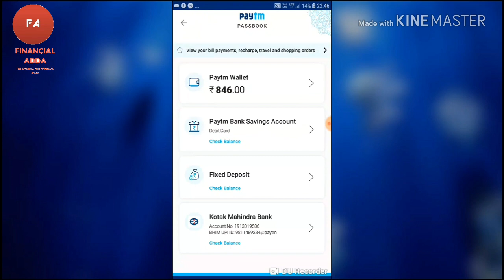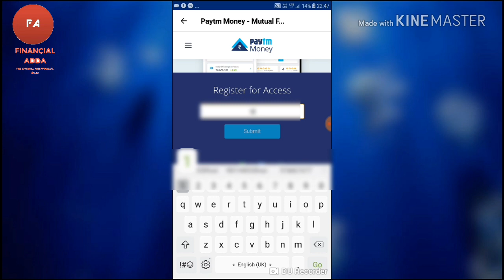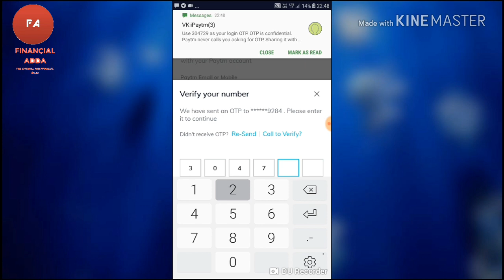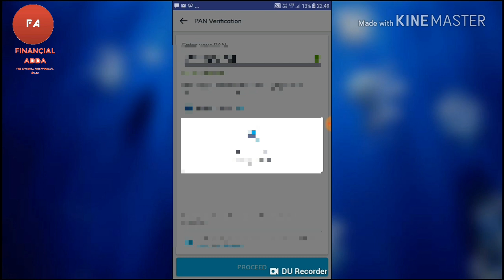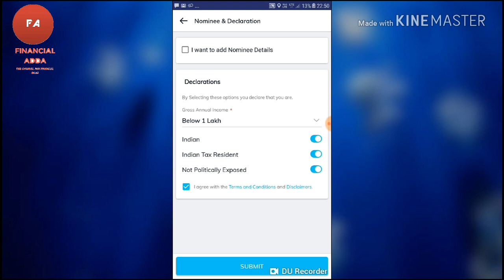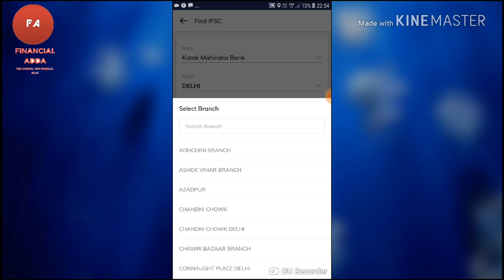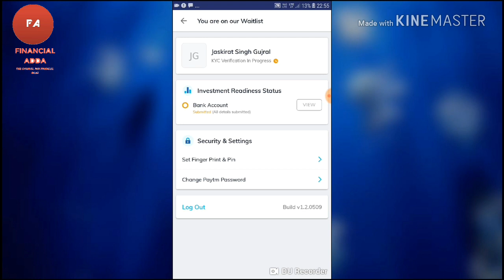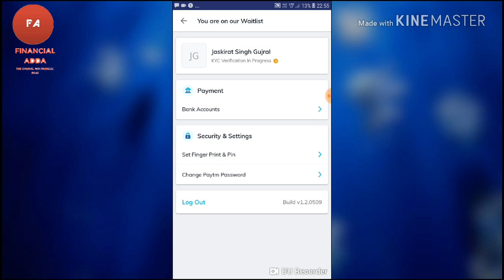Paytm Money Registration Process with Paytm Money Complete KYC Submission guide | hindi